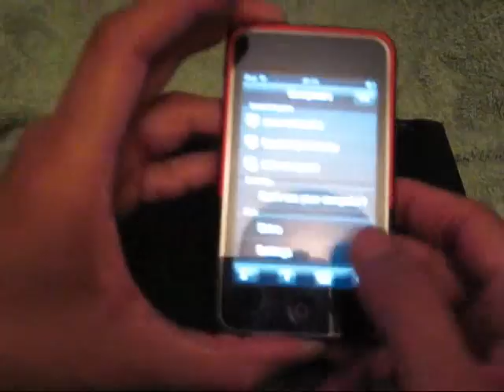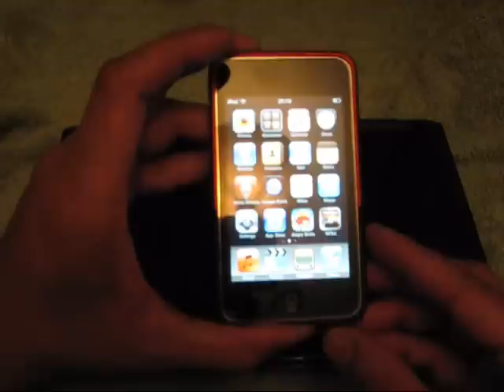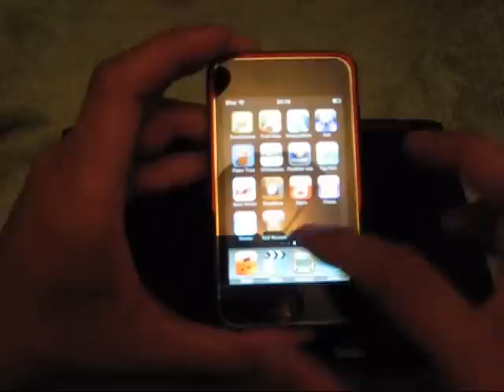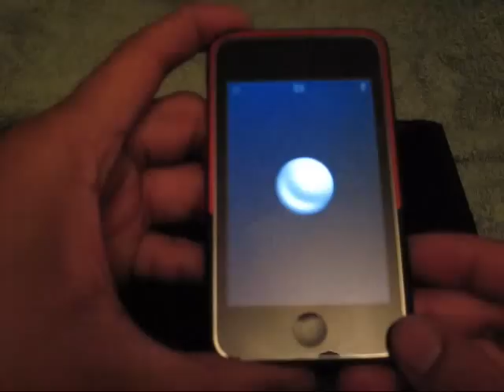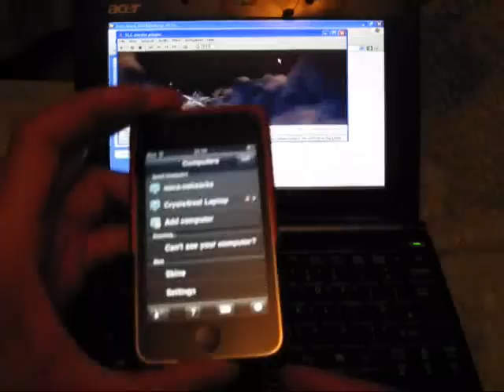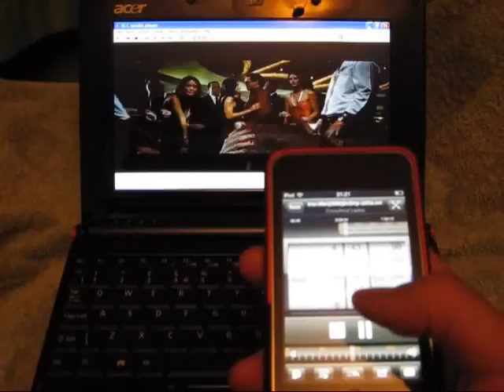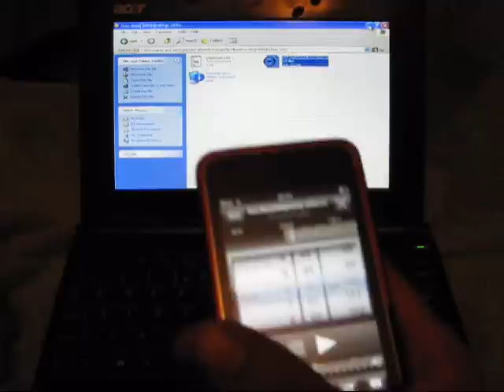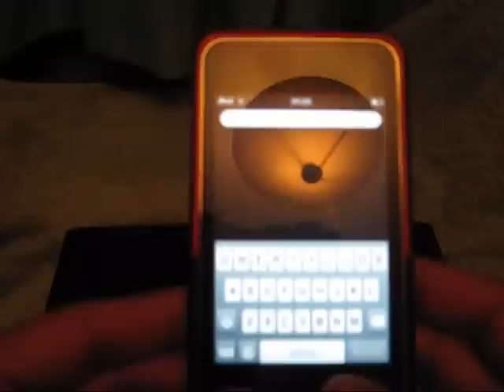iPod Touch - Product of the Year for [2010]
A MUST SEE Video!! I Controlled my Laptop Movie using my IPod Touch using the VLC software via WiFi. A One off payment of £1.95 was made & a deal it was..

Crysis4real